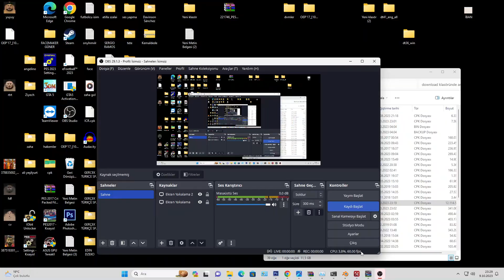PES 2017 KAMİL GRABARA YÜZ